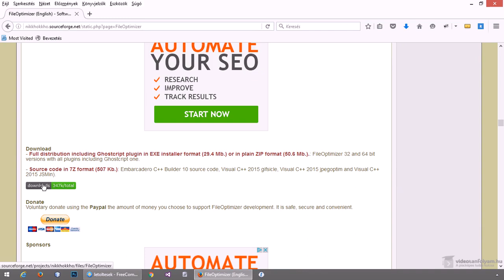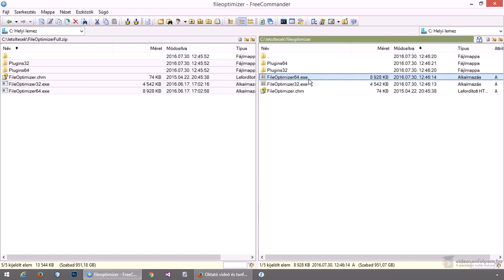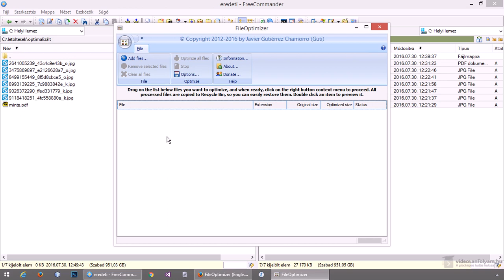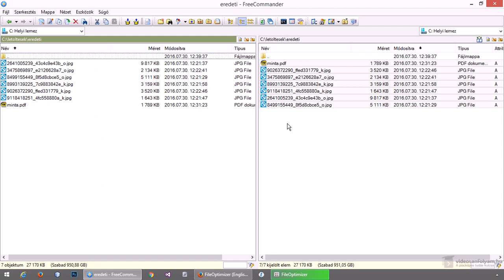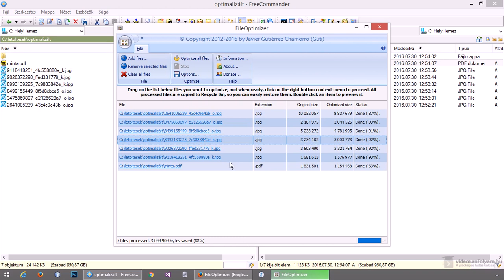Fájl méret csökkentése egy klikkel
Bár manapság még a nagy méretű fájlok tárolása sem túl drága (hiszen a merevlemezek viszonylag olcsók), azért még mindig van igény a fájlok méretének csökkentésére. Különösen például képek, videók esetén, ha interneten keresztül szeretnénk másoknak elküldeni, vagy közzétenni. Ez esetben azért nem mindegy a fájlok mérete, ezért ebben a videóban egy olyan ingyenes programot nézünk meg, amellyel rengetegféle (képek, videók, pdf, xls, doc, stb.) típusú fájl méretének csökkentése megoldható egyetlen klikkel, anélkül, hogy bármit is kellene tudni az adott fájl típusról.